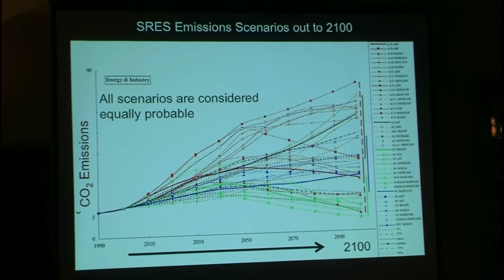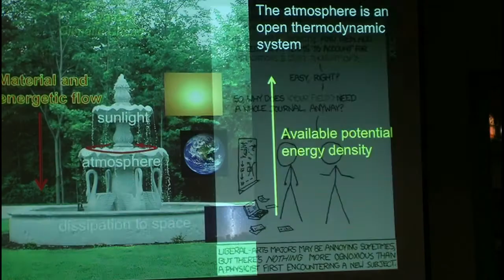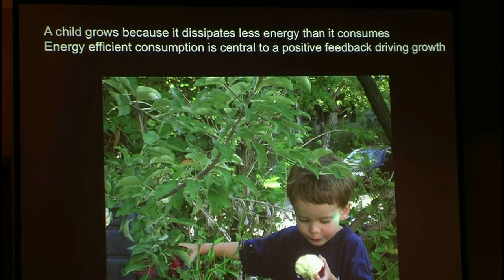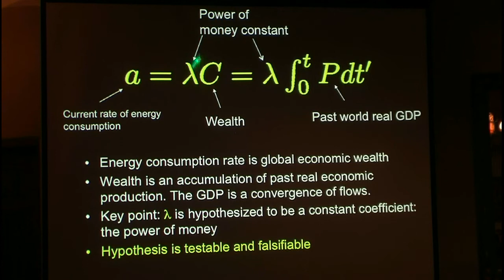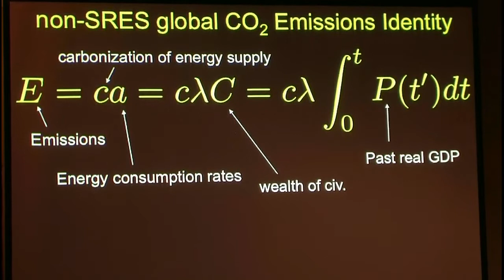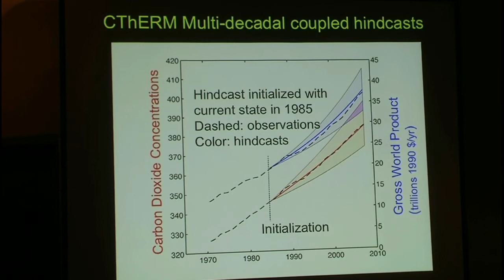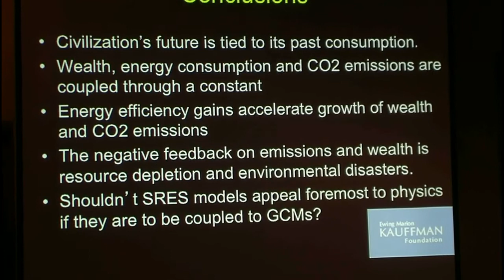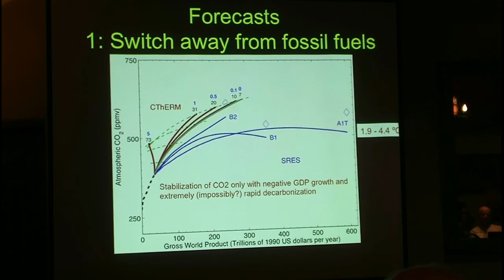T. Garrett (U Utah): "Thermodynamic constrains on long-term anthropogenic emission scenarios"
This talk was given at the Third Santa Fe Conference on Global and Regional Climate Variability, October 31-November 4, 2011